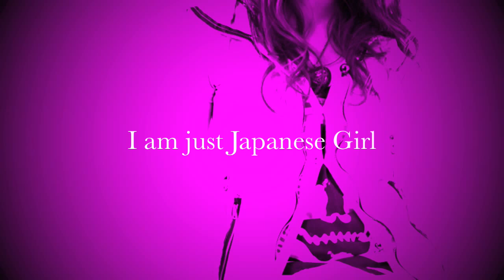No.001-JAPANESE GIRL in kashiwa-miho 【HD】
japanese-girl in kashiwa　model:miho